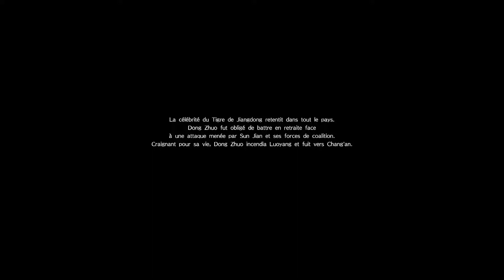Dynasty Warriors 9 [#02] La porte de Hu Lao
♪•]•·º♫·》» Informations

✿ Jeu : Dynasty Warriors 9
✿ Objectif : terminer le jeu avec chaque royaume + DLC
✿ Royaume : Wu
✿ Difficulté : Normal

♪•]•·º♫·》» A savoir
Dynasty Warriors 9 est un jeu de type Beat'em all en monde ouvert. Le jeu vous propose d'explorer la Chine et de prendre part à des combats titanesques dans la plus pure tradition des musô. Les guerriers visiteront ainsi l’épée à la main Luoyang, la porte Hulao, la falaise rouge et bien d'autres lieux ...